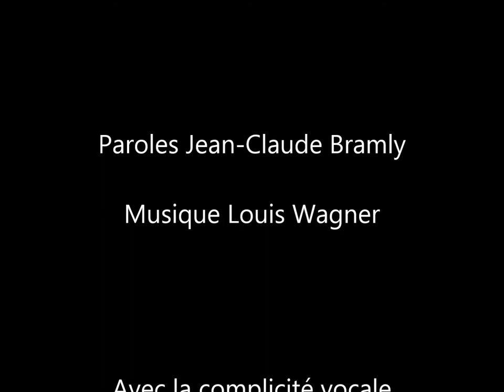Les temples d'Angkor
Le slow qui tue !